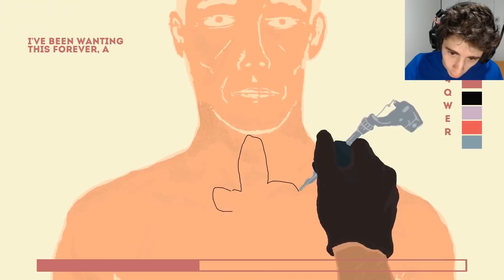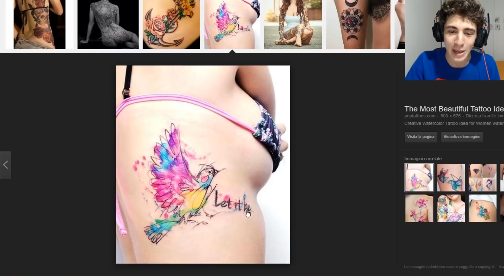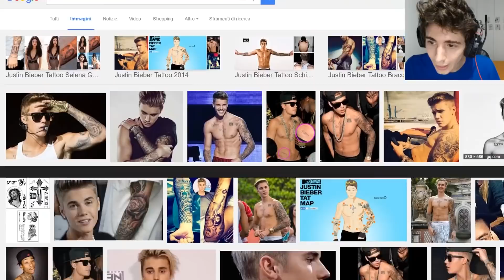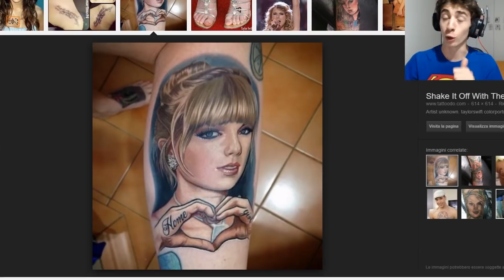TATUAGGI IN 10 SECONDI!